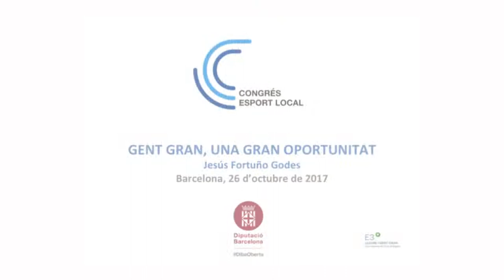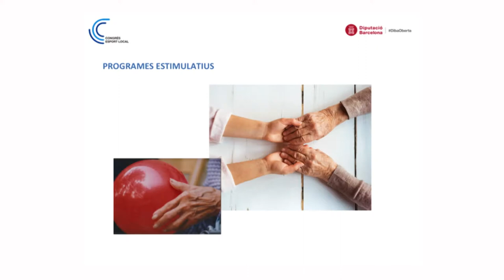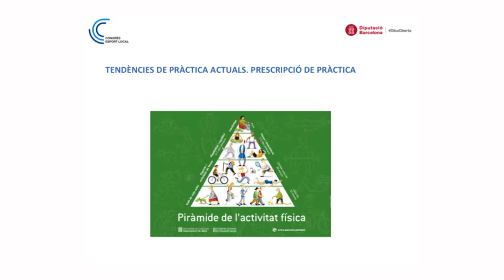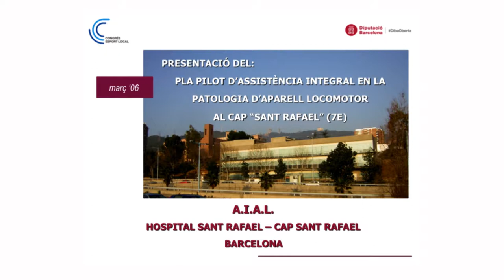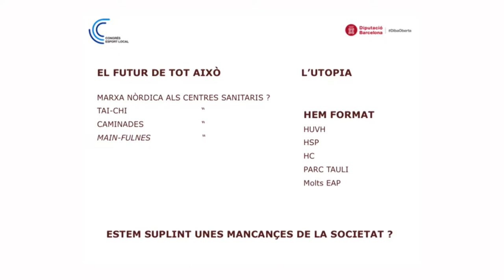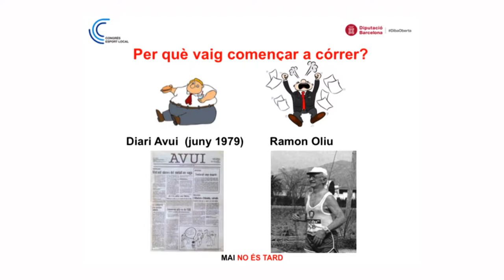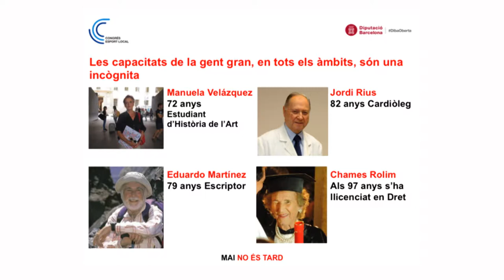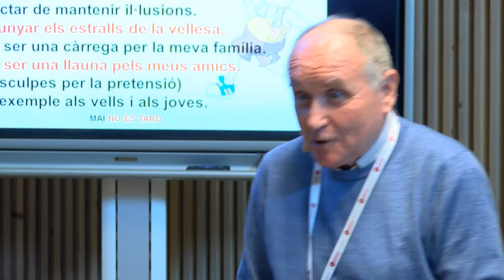Congrés Esport Local. Gent gran, una gran oportunitat.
Experiències a càrrec de Jesús Fortuño, Àlex Pasarin i Miquel Pucurull.